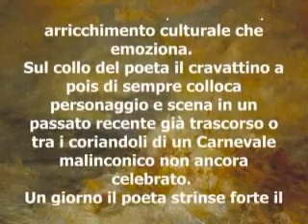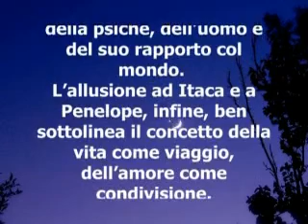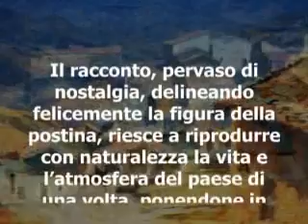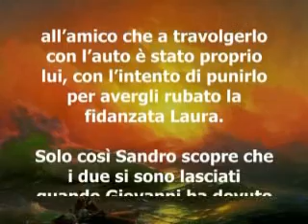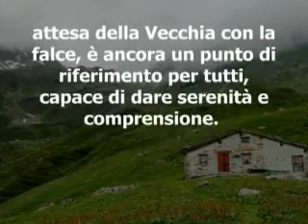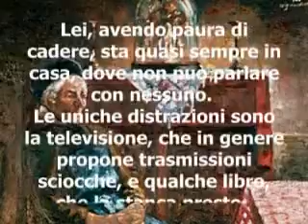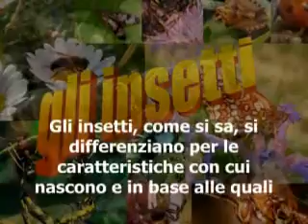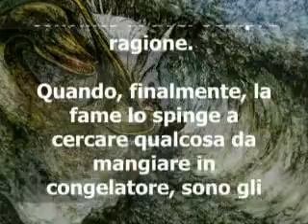Premio Caro Diario 2015